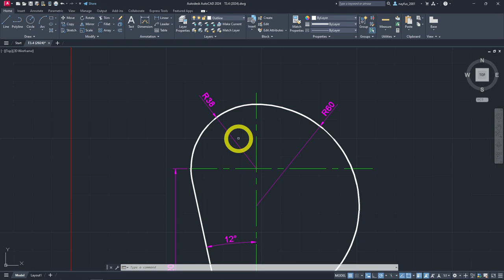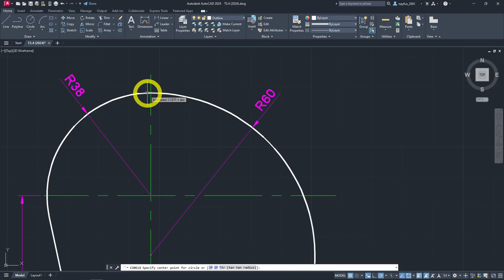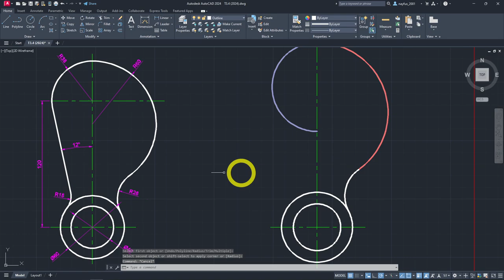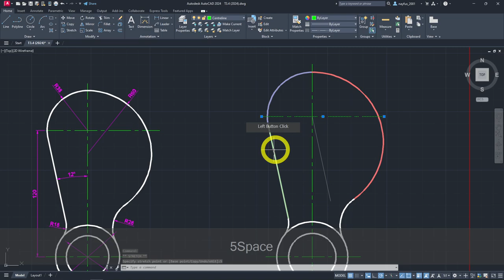Walkthrough of Tutorial T3.4 with Autodesk AutoCAD 2024